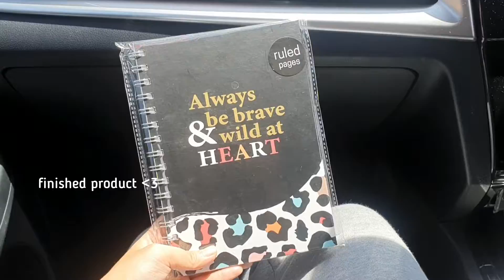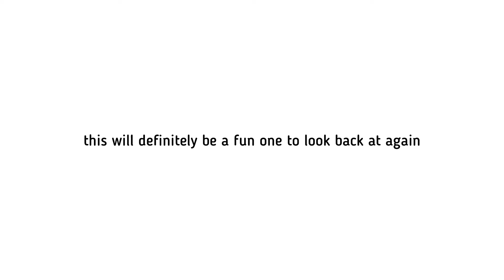[VLOG] sending noob #2 away for uni | we gave her a scrapbook as a farewell gift *giggles*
[BGM]
Suburbia by Troye Sivan (instrumental)

[FAQs]
me - Jay, '03 (malaysian)
shot on - my samsung s10e
edited on - the sad inshot app

[SOCIALS]
@jacfruitt on Instagram
@jacfruittt on twitter (im chronically online here it's concerning)

if you're reading this here's a sneak peek for the next video: 🥘🍲🥗🍜🍝